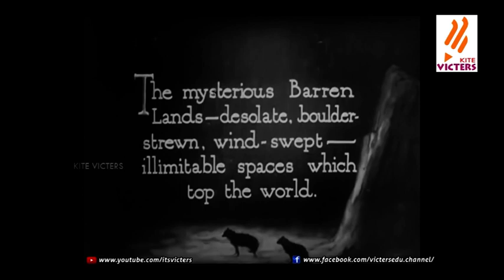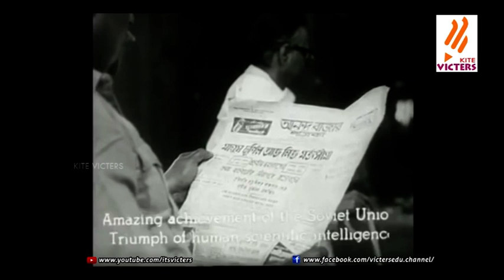Looking at Media Epi - 87 (Ritwik Ghatak)